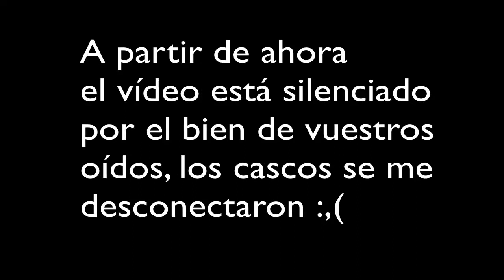Como hacer una casa